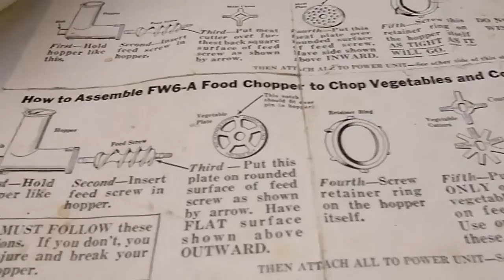Sunbeam MixMaster Model 7 using Power Transfer Unit and Meat Grinder Food Chopper w/ Carrots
I use YouTube to show items working (or not!) that I am selling on eBay.

This is a Sunbeam MixMaster model 7 using an attached meat grinder / food chopper.  In this case, it is set up to chop vegetables finely.